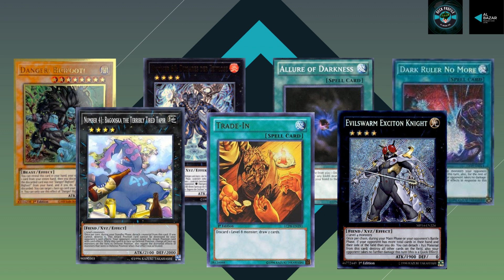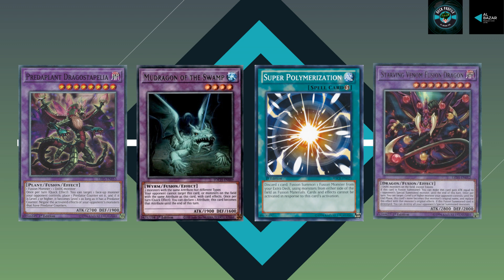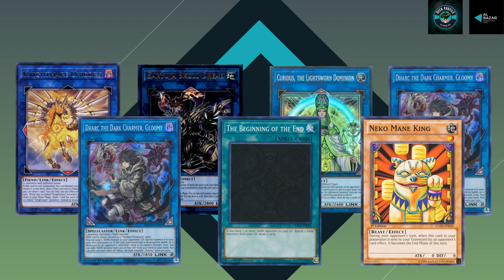OTTIME soluzioni ECONOMICHE per MIGLIORARE lo Structure Deck Dark World YUGIOH